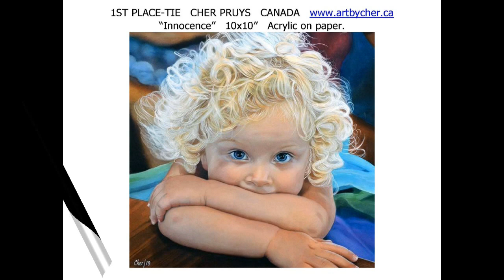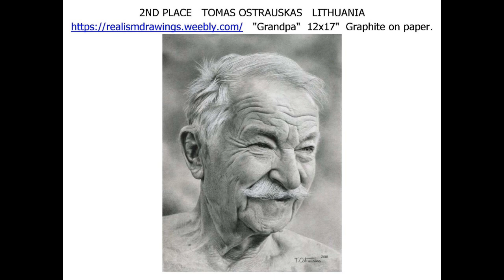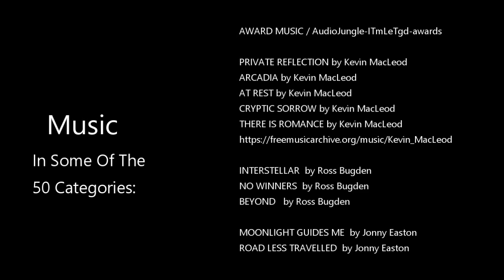WORLD'S BEST PORTRAIT ARTISTS (Category 32 of 50 in the 2019 AMERICAN ART AWARDS)